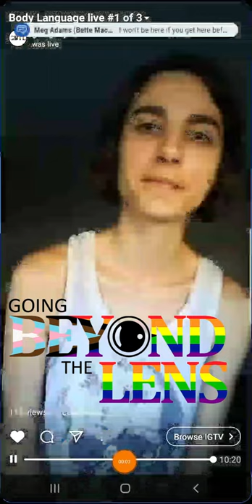LIVESTREAM: Body Language P1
Going Beyond the Lens is a creative community that cares what you think.